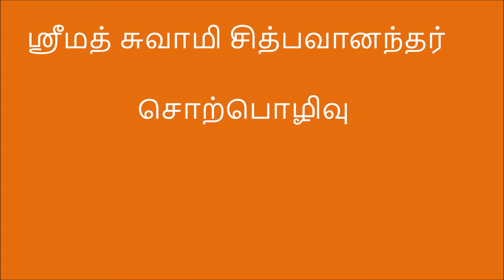2.மிருத்யுஞ்ஜய மந்திரம்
Swami Chidbhavananda